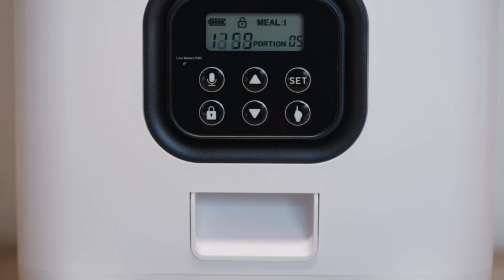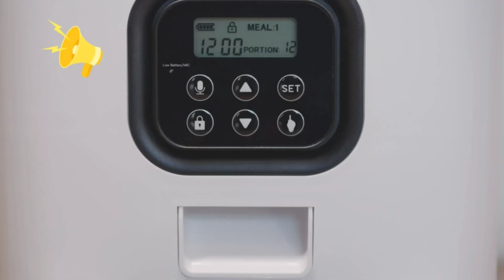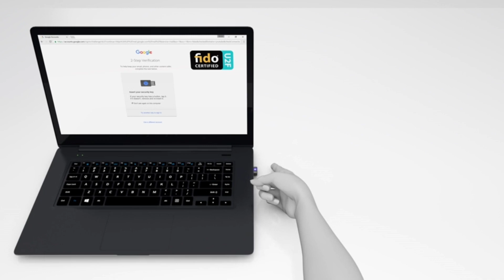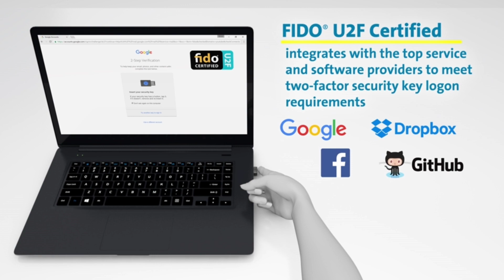Top 5 gadgets amazing products use in daily life Avaliable on amazon under 10$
Cool Gadgets You Must Check Out on Amazon
 gadgets, new gadgets, gadgets on Amazon, top 5 gadgets, latest gadgets, cool gadgets, unique gadgets

Product Links:
1) ► Walking Pad Folding Treadmill

2) ► Like Poached Egg Maker/Poached Egg Cooker Set of 2, Orange

3) ► EL Wire Interior Car LED Strip Lights, LED CARE USB Neon Glowing Strobing

4) ► NewTek Solar Outdoor Motion Sensor Lights 2500Lm Solar Panel

5) ► WASP Cereal Dispenser Rice Bucket Dispenser 6 Grid 360° Rotating

6) ► Home Planet Folding Saw 8 Inch

1-Rokid Air AR Glasses, Myopia Friendly Pocket-Sized
2-PGYTECH Beetle Camera Clip with Plate Camera
3-Sports Headphones, 10+ Hours Playtime Headset
4- Turn Branches into Campfire Tripod, Stainless Steel Campfire Support Plate
5-Gerber Gear Lockdown Pry Multitool, Silver
6-Sawyer Products MINI Water Filtration System
7-Arzum Okra Mini Automatic Turkish/Greek Coffee Machine
8-Bedside Lamp with USB Port, Bedroom Lamp with 10W Fast Wireless Charger
9-Tornado Potato Spiral Cutter, AID OIT Manual Stainless Steel Potatoes Twister Cutter
10 -Flash Light Up Cups
11-Tablet Pillow Stand, Pillow Soft Pad for Lap
12-Drink Dispensers for Parties, 1.3 Gallon Beverage Dispenser with Spigot
13-Wooden Combination Speaker Wireless Bluetooth 4.2 Speaker
14-UV Black Light Tape
15-Vmaisi Adhesive Magnetic Cabinet Locks
16-WJSP Cereal Dispenser Rice Bucket Dispenser
17-Aootek Solar Outdoor Motion Sensor Lights
18-WalkingPad Folding Treadmill,

19-EL Wire Interior Car LED Strip Lights
20-Lekue Poached Egg Maker/Poached Egg Cooker Set of 2, Orange

 cool tech best amazon products amazon must haves gadgets under 500 top trending products kitchen strainer gadget amazon favorites amazon finds